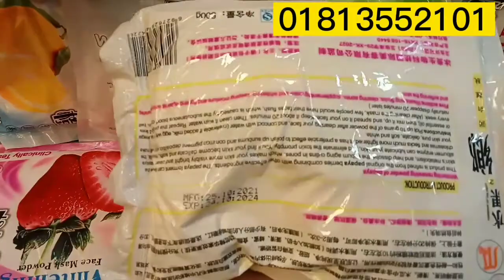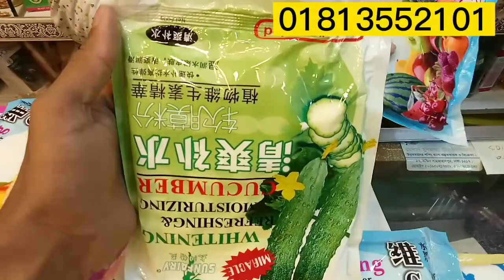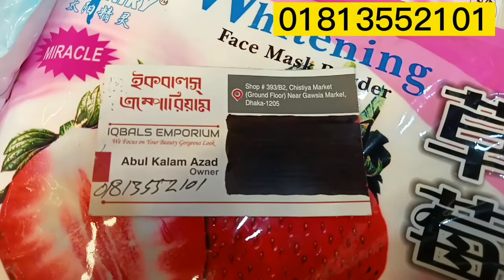whitening face mask powder | সুন্দর্য বাড়ানোর জন্যে ফেস মাস্ক প্যাক পাউডার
অর্ডার করতে ফোন করুন বা imo তে মেসেজ দিন

shop 393/B2 চিশতিয়া মার্কেট নিচ তলায় ঢাকা নিউ মার্কেট গাউসিয়া তে